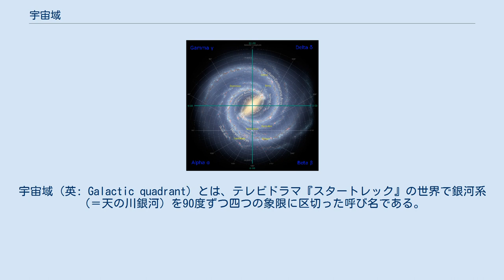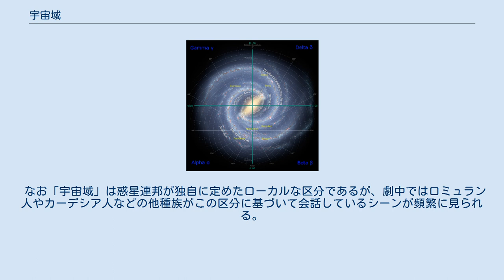宇宙域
スタートレックの惑星・場所・地名
宇宙域（英: Galactic quadrant）とは、テレビドラマ『スタートレック』の世界で銀河系（＝天の川銀河）を90度ずつ四つの象限に区切った呼び名である。
 太陽系と銀河中心を結ぶ線を基準として、銀河の回転方向に向かって順にアルファ宇宙域（図・左下）、ガンマ宇宙域（図・左上）、デルタ宇宙域（図・右上）、ベータ宇宙域（図・右下）と呼ばれる（アルファベット順ではない）。
それぞれの宇宙域は20光年四方のブロックに区切られた「セクター（星域）」に細分され、太陽系は「セクター001」に位置する。
右図では平面的に見えるが、それぞれの宇宙域は立方体であり、恒星系がほとんどない部分もある。
 アルファ宇宙域には、惑星連邦加盟星系の大部分があり、カーデシア連合、フェレンギ同盟などがある。
ベイジョー星系もここに位置し、ディープ・スペース・ナインとガンマ宇宙域につながる特殊なワームホールが存在する。
ベータ宇宙域には、惑星連邦加盟星系の一部と、ロミュラン星間帝国（ロミュラン・スター・エンパイア）、クリンゴン帝国などがあり、数々の銀河戦争の舞台となった歴史がある。
 また地球は、アルファ・ベータ両宇宙域の中間に存在するが、通例、「アルファ宇宙域セクター001」として表される。
ズィンディの根拠地のあるデルフィック領域も両宇宙域の境界近く（アルファ側）にあった。
 ガンマ宇宙域やデルタ宇宙域は惑星連邦から数万光年離れているため、24世紀後半までほとんど何も知られていなかった。
 しかしガンマ宇宙域は、前述のベイジョー・ワームホールの発見とドミニオンとの接触によって、流動体生物とドミニオンの支配下にあることがわかった。
またデルタ宇宙域はU.S.S.ヴォイジャーの放浪によって多くの情報が得られ、ボーグが広範囲を支配して、すでに多種族を同化したことがわかっている。
ボーグはデルタ宇宙域から三度にわたって惑星連邦への侵略を行った。
 なお「宇宙域」は惑星連邦が独自に定めたローカルな区分であるが、劇中ではロミュラン人やカーデシア人などの他種族がこの区分に基づいて会話しているシーンが頻繁に見られる。